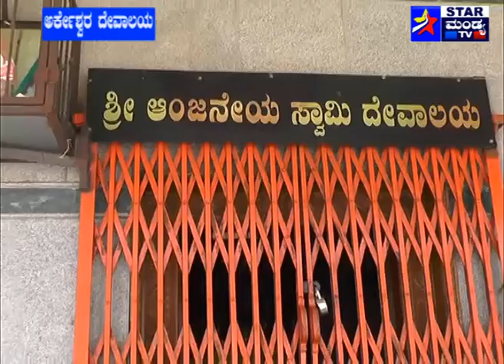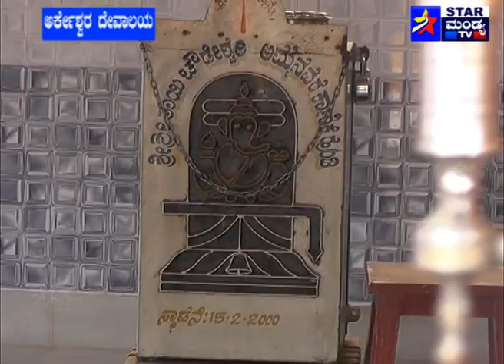ARKESWARA TEMPLE ಅರ್ಕೇಶ್ವರ ದೇವಾಲಯ MANDYA [GUTLU]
STAR MANDYA TV ARKESWARA TEMPLE